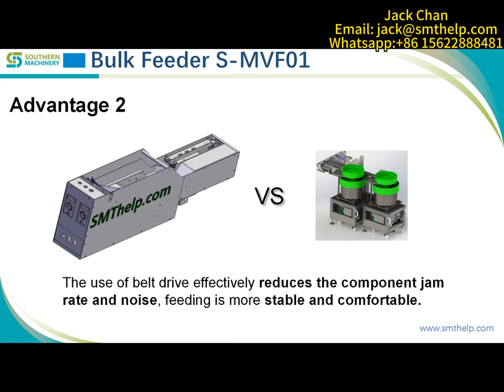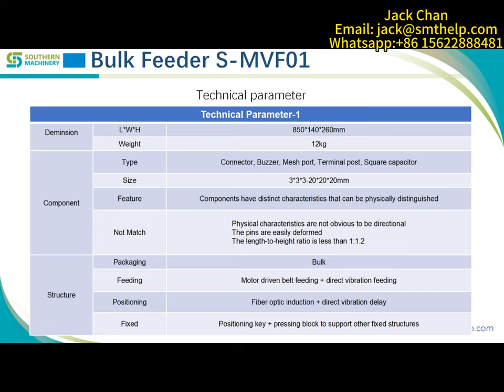Unlocking the Power of SMT THT and Bulk Feeder Technology for Faster, Smarter Manufacturing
A new type of feeder（S-MVF）, compared to the traditional bowl feeder. Has many advantages: cost-effective, more flexible, smaller size, higher stability.